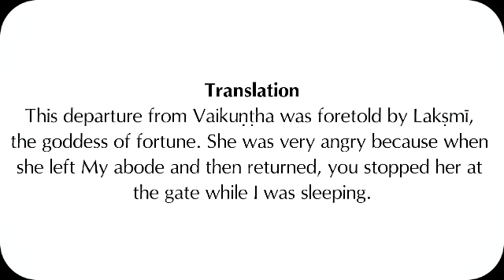Bhakti Yoga is reservoir of Rasas (SB 3.16.30 & 31)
Srimad Bhagavatam
Canto 3, Chapter 16, Text 30& 31